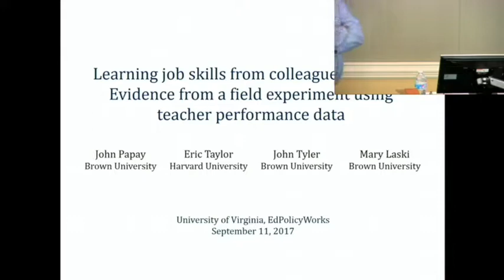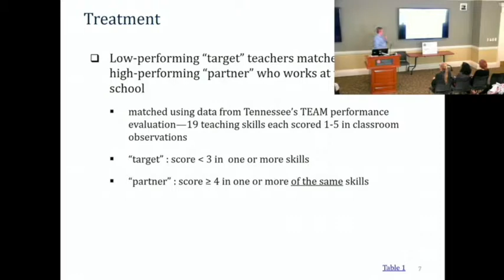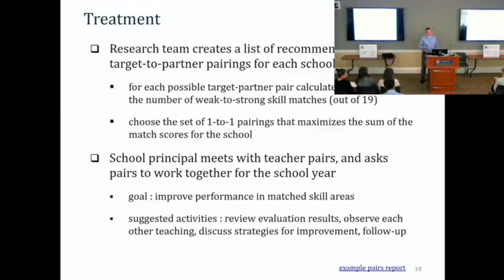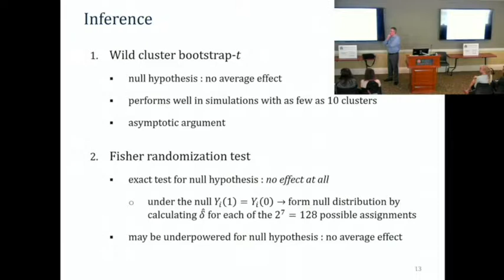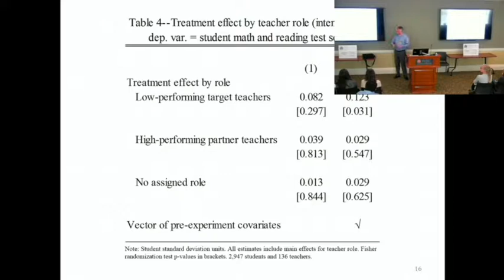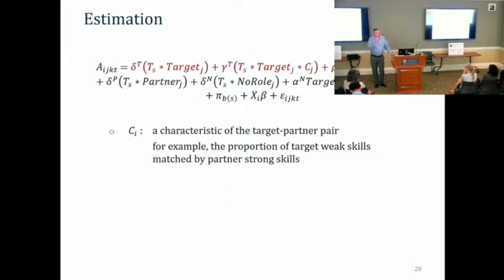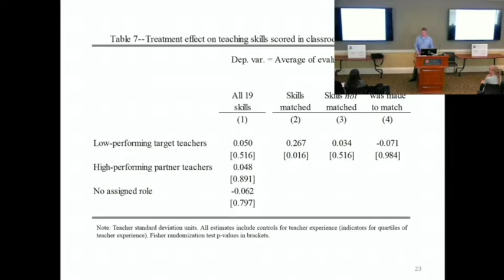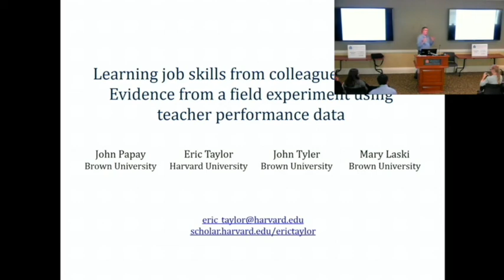Eric Taylor Gives Ed Policy Seminar on 9/11/17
Dr. Eric Taylor from Harvard University completed a talk entitled "Learning Job Skills from Colleagues at Work: Evidence from a Field Experiment Using Teacher Performance Data" on Monday September 11th, 2017 for the Ed Policy Seminar Series sponsored by EdPolicyWorks.

Talk Abstract: We study on-the-job learning among classroom teachers, especially learning skills from coworkers. Using data from a field experiment, we document meaningful improvements in teacher job performance when high- and low-skilled teachers working at the same school are paired and asked to work together on improving their skills. Pairs are matched on specific skills measured in prior evaluations. Each pair includes a target teacher who scores low in one or more of nineteen skills, and a partner who scores high in (many of) the target teacher’s deficient skills. Student test scores improved by 0.12 standard deviations in the low-skilled target teachers’ classrooms. These improvements in teacher job performance persisted, and perhaps grew, in the year after treatment. Empirical tests suggest the improvements are likely the result of target teachers learning skills from their partner.

EdPolicyWorks is a joint collaboration between the Curry School of Education and the Frank Batten School of Leadership and Public Policy. EdPolicyWorks brings together researchers from across the University of Virginia and the State to focus on important questions of educational policy and the implications for the workforce.